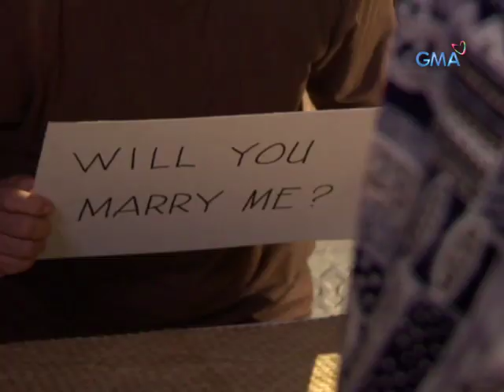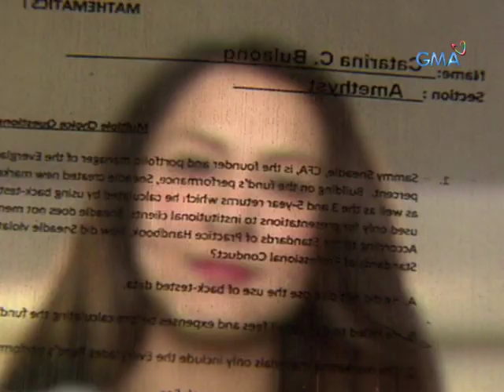Not Seen on TV: Kilalanin si Carmela, ang pinakamagandang babae sa mundong ibabaw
Tunghayan kung paano magsisimula ng kuwento ni Carmela at kilalanin kung sino-sino ang mga tauhan na magbibigay-kulay sa kanyang buhay.